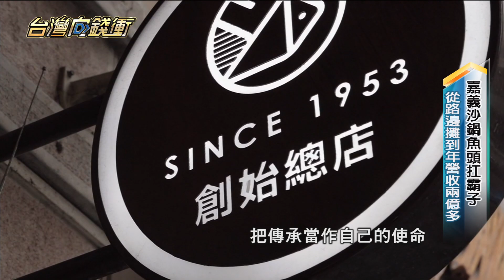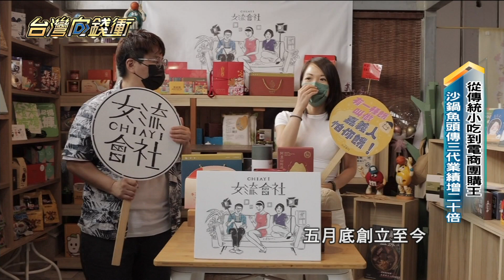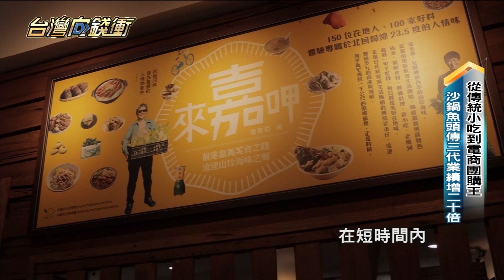沙鍋魚頭從路邊攤起家 第三代接班年營收達2.7億20211023【台灣向錢衝】PART1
說到嘉義美食，不少人都指名一定要吃這家「沙鍋魚頭」，從民國42年開始，已經傳承到第三代，現在除了顧好店內招牌菜，更拓展電商市場，近年來，更陸續研發出多項常溫商品，多方經營下，讓他們不受疫情影響，業績逆勢成長兩成，去年營收來到2.7億元；第三代執行長還斜槓當起了直播主，推廣嘉義在地產品，壯大自己的電商行銷能力。

下載【年代電視】APP：
iOS平台：